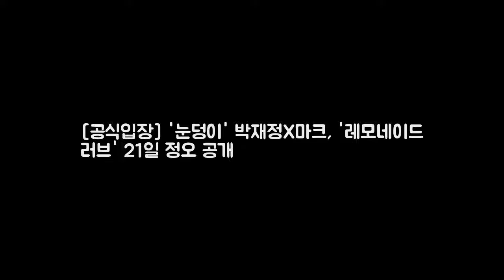[공식입장] 눈덩이 박재정X마크 레 DKO 뉴스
OSEN=이소담 기자] 에스엠엔터테인먼트(이하 SM)와 미스틱엔터테인먼트(이하 미스틱)의 첫 컬래버레이션 프로젝트로 화제를 모으고 있는 눈덩이 프로젝트의 주인공 박재정과 NCT 마크가 STATION(스테이션) 시즌 2를 통해 신곡을 공개한다. STATION 시즌 2의 17번째 주인공은 감성 보컬리스트 박재정과 라이징 스타 NCT 마크로 두 사람이 호흡을 맞춘 듀엣곡 Lemonade Love(레모네이드 러브)는 오는 21일 낮 12시 멜론 지니 네이버뮤직 등 각종 음악 사이트를 통해 공개될 예정이어서 음악 팬들의 높은 관심이 기대된다.